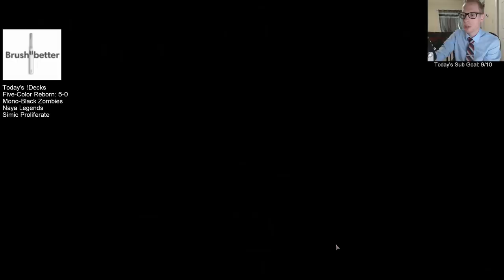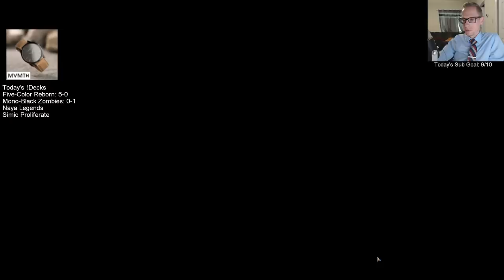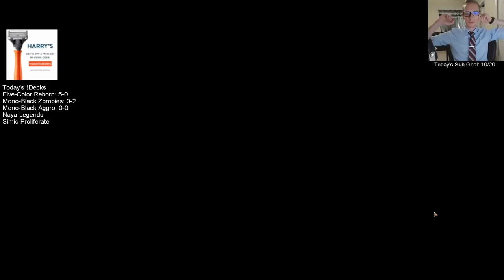Mono-Black Zombies! MTG Arena - Standard, 5/13/19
I also played a different version of Mono-Black Aggro in this video, and at the end discussed why Dread Shade has seen a lot less play than the other cards in it's cycle.